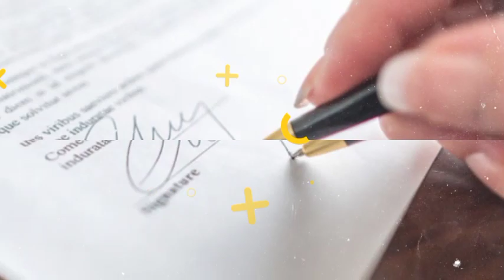MEGA TRANSFER PSIS SEMARANG💙HENDRO SISWANTO MERAPAT KE PSIS?😱🔥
berita sepak bola terbaru dari GILA BOLA TV||berita PSIS semarang
tonton videonya sampai selesai agar memahami isi dalam konten ini

-any content oh this channel is for purposes like education,new reports,interprepation etc.